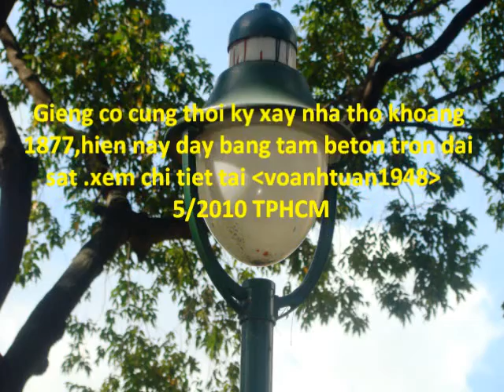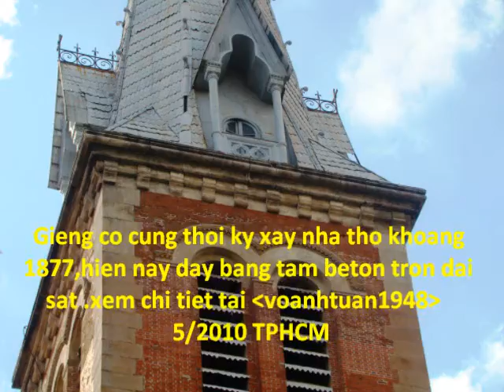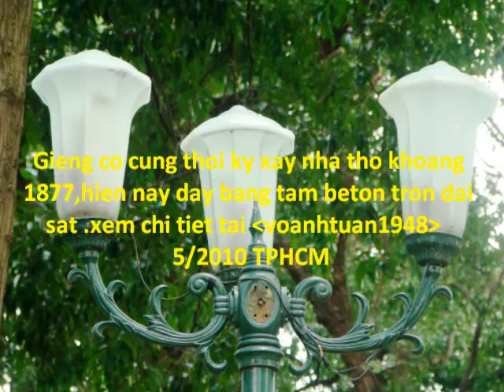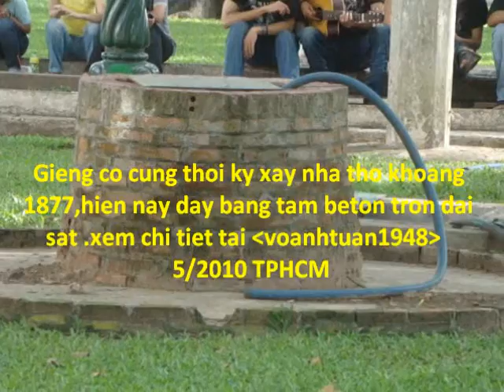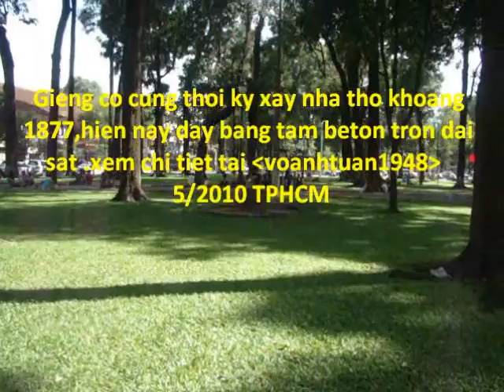gieng co 1877 TPHCM 4p44``.wmv